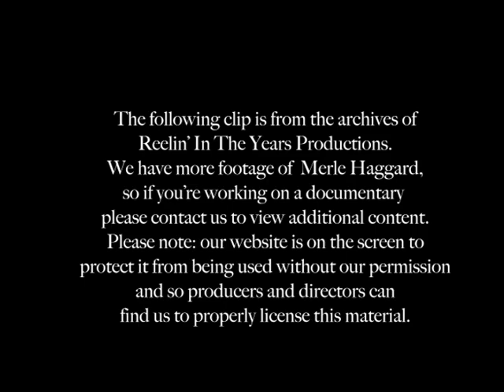Merle Haggard- "That's The Way Love Goes" LIVE 1999 [Reelin' In The Years Archives]